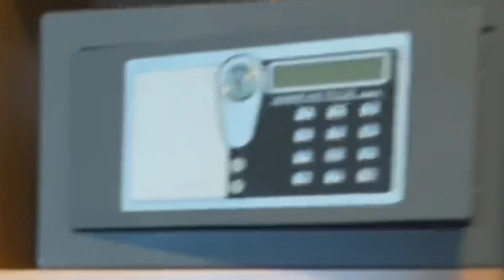Royal Caribbean Allure of the Seas Balcony Cabin 6294 Tour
"Ultimate Cruise Cabin Tour: Step Inside Our Luxurious Home at Sea!"
Oh. My. God. Could this cruise cabin BE any more amazing? We're talking luxury on the high seas, people! Join me as I take you on a tour of our home away from home, complete with ocean views, plush bedding, and all the amenities you could ever want. I mean, seriously, it's like a five-star hotel room, but it moves! So come on in and let's see what all the fuss is about. Could this BE any more exciting?
Category: CB Balcony - Connecting
Easy access to the Boardwalk and Royal Promenade